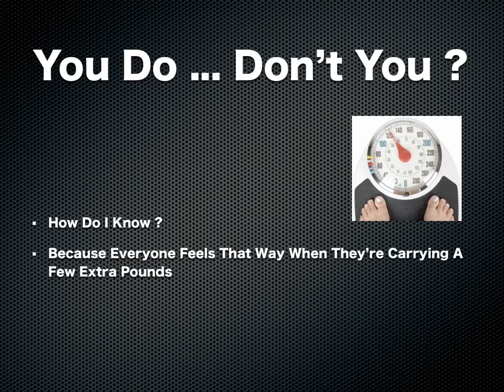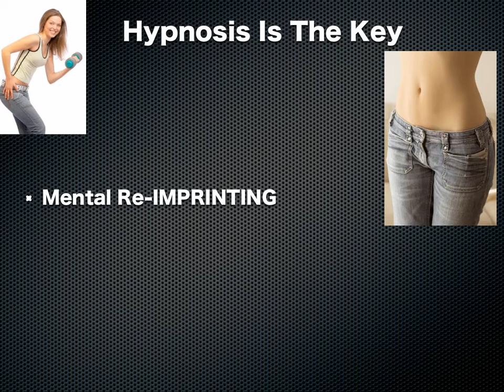NYC Weight Loss Hypnosis Mental Fat Reducing Diet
New York City Hypnosis helps remove the imprints that YOU WILL REMAIN FAT all your life and gets your mind congruent with your body to LOSE that WEIGHT NOW! New York City Hypnotist Professor John Petrocelli and staff combine rigid hypnosis with the more flowing, holistic humanistic hypnosis approach which gets results.